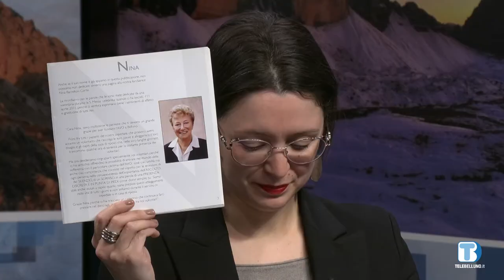Insieme Oltre il 2000 - Associazione Volontari Ospedalieri Belluno - 29/11/2022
Ospiti della puntata Gianna Tamburlin, presidente A.V.O. Belluno e Fabrizia Colò, vice presidente A.V.O. Belluno